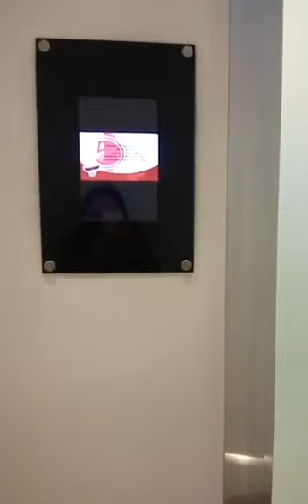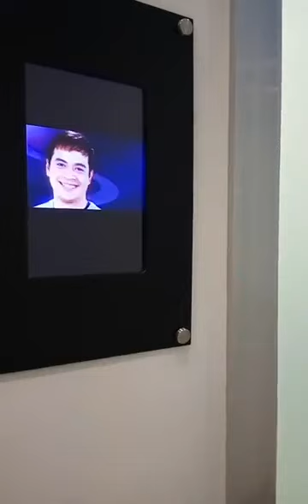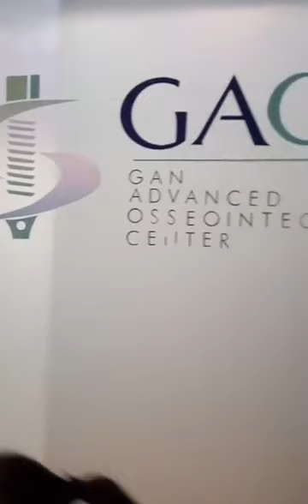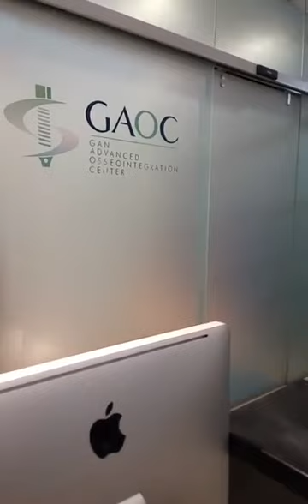Matteo Guidicelli and Sarah Geronimo at GAOC Greenbelt Clinic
Credit to GAOC clinic july302016